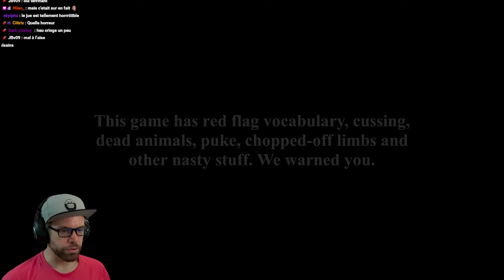Ce Gamin est un PSYCHOPATHE... - (It's Just a Prank)